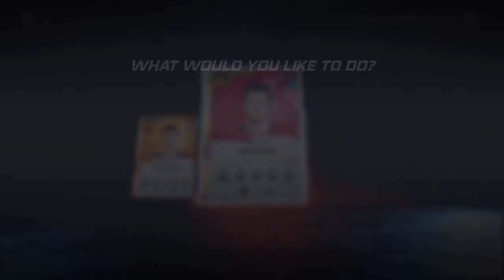NHL 20 Squad Battles Rewards Ep.6